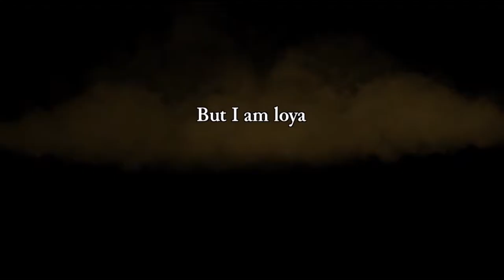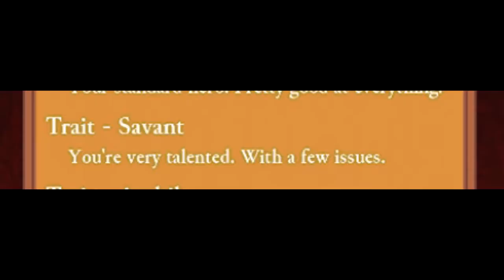Let's Play: Rogue Legacy (with Brady) Part 1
Brady and I play Rogue Legacy. This game was a lot of fun and we completely recommend it to anyone who wants a challenge.